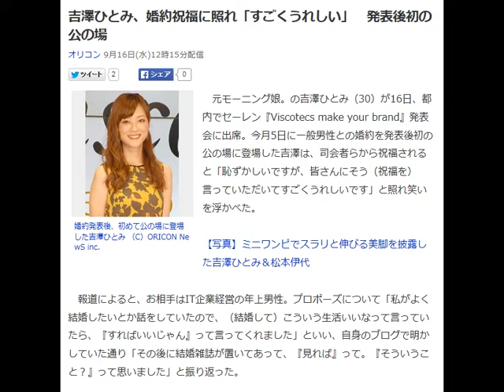吉澤ひとみ婚約発表後初の公の場「すごくうれしい」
吉澤ひとみ、婚約祝福に照れ「すごくうれしい」　発表後初の公の場

オリコン 9月16日(水)12時15分配信

婚約発表後、初めて公の場に登場した吉澤ひとみ （C）ORICON NewS inc.

　元モーニング娘。の吉澤ひとみ（30）が16日、都内でセーレン『Viscotecs make your brand』発表会に出席。今月5日に一般男性との婚約を発表後初の公の場に登場した吉澤は、司会者らから祝福されると「恥ずかしいですが、皆さんにそう（祝福を）言っていただいてすごくうれしいです」と照れ笑いを浮かべた。

【写真】ミニワンピでスラリと伸びる美脚を披露した吉澤ひとみ＆松本伊代

　報道によると、お相手はIT企業経営の年上男性。プロポーズについて「私がよく結婚したいとか話をしていたので、（結婚して）こういう生活いいなって言っていたら、『すればいいじゃん』って言ってくれました」といい、自身のブログで明かしていた通り「その後に結婚雑誌が置いてあって、『見れば』って。『そういうこと？』って思いました」と振り返った。

 　この日は「あえて」と婚約指輪はつけていなかったが、「仲間がどんどん幸せになっていく姿を見て、自分もいつかはって意識しだした」と結婚に向けて幸せいっぱいの笑顔。クリスマス前には国内で挙式を行う予定だと明かした。

 　これまで熱愛のうわさがなく、婚約発表後には“隠密交際”と話題になったが「皆さんをお騒がせしないように気を遣っていた。隠していたわけではないですが、おおっぴらにはしていなかった」といい、お相手について「とっても頼りになる人」とのろけていた。

 　発表会にはそのほか、松本伊代（50）が出席。夫婦円満の秘けつとして「歳を重ねてもお互い魅力的にいられることがいいと思う」と助言していた。

【関連記事】
 吉澤ひとみが一般男性と婚約「本当に幸せ一杯」
 吉澤ひとみが婚約　突然の発表にファンも驚愕「うわさもなかったから…」 （15年09月06日）
 ‹元メンバー›安倍なつみ、ランジェリーから豊満バストがチラリ…
‹吉澤と同期›加護亜依　“ノーブラ＆生パン”過激ショット
‹元メンバー›“大胆”後藤真希、一糸まとわぬ姿が話題に！
YAHOOニュース引用